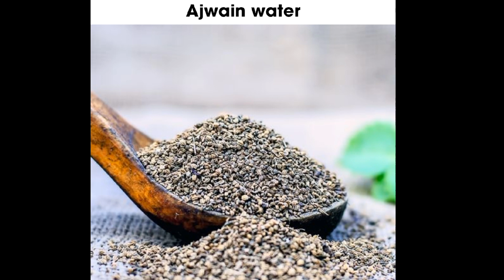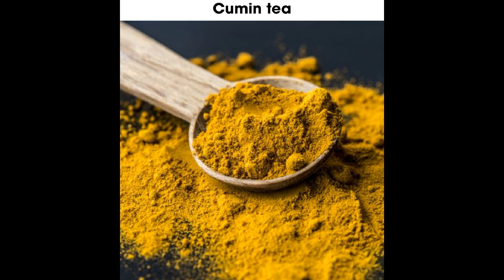Best Magical Drinks for Weight Loss.